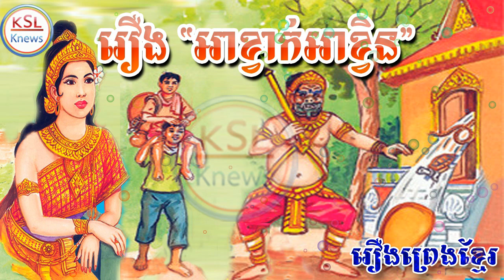រឿងអាខ្វាក់ អាខ្វិន -- និទានរឿងព្រេងខ្មែរ